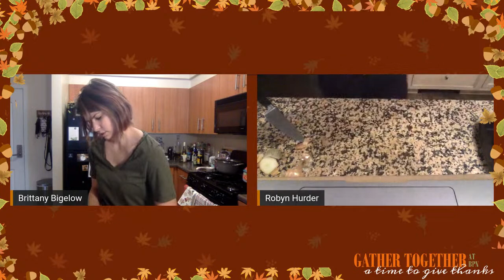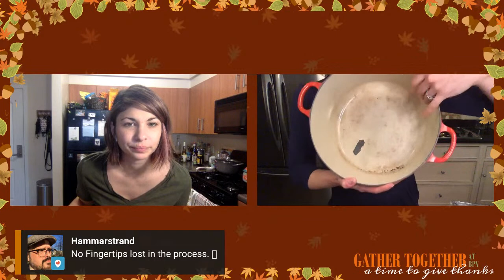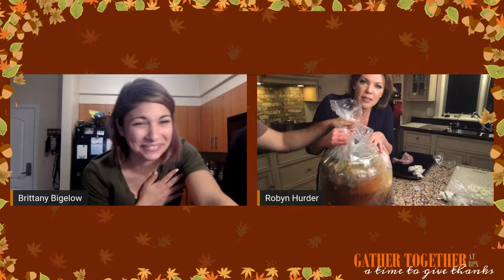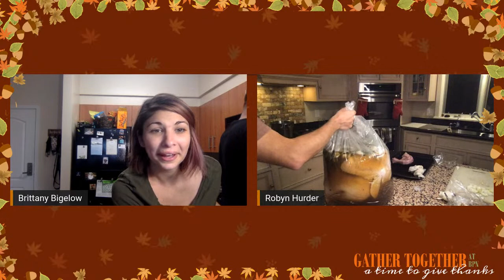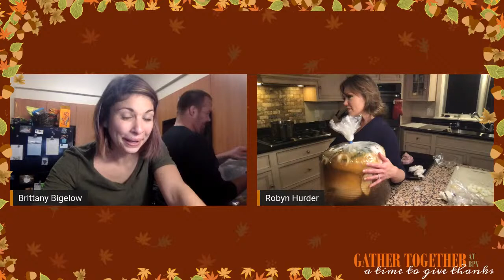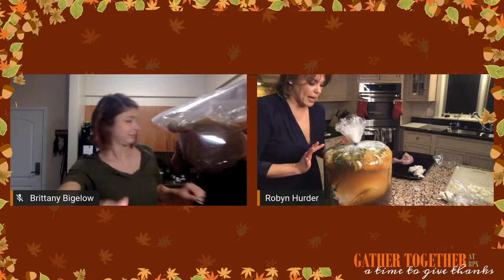BPN Live: Wining and Brining with 2020 Tony-Nominee Robyn Hurder from Moulin Rouge!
Cook along this special BPN event, Wining & Brining with 2020 Tony Award-Nominee Robyn Hurder from Moulin Rouge! Learn how to make Robyn’s famous turkey brine and share a sip from a Barnini NYC favorite...wine.

Items you need:
    *A 5 gallon bucket or any kind of massive container to hold your bird
    *Turkey brining bag or any food grade level bag. Suggested size - XXL
    *Large stock pot and spoon
    *A large wine glass - to drink wine

Ingredients to cook along:
    *A turkey! (Note from Robyn: I refuse to get anything under 22lbs. I like leftovers)
    *1 to 2 cups KOSHER salt
    *1 bottle dry Riesling
    *A bunch of Rosemary, Sage and Thyme (Trader Joe’s makes a perfect bundle of these!)
    *6/8/10 bay leaves
    *2 tbsp black peppercorns
    *1/2 cup black strap molasses
    *1/4 cup Worcestershire sauce
    *1 large onion sliced
    *Entire bulb of garlic peeled and crushed
     *Heat up til salt is dissolved.
     *A massive bag of ice.

oh. AND of course...
     *Wine of choice - for drinking

To tune in for more Broadway Podcast Network's Gather Together live events, visit bpn.fm/gathertogether